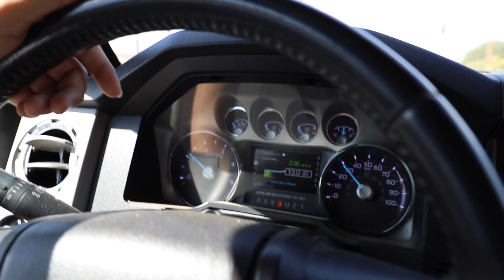JBL SRX828S SUBS & Seismic Audio Line Array System- Behind the Scenes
LIMITED MERCH YA DISPONIBLE